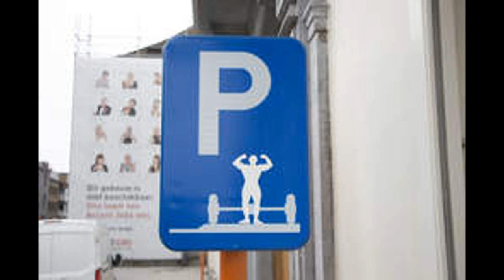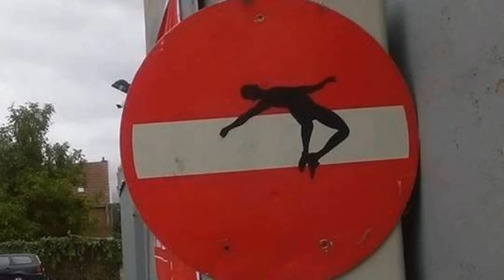16 Happy pimped traffic signs (PART 2) : Hilarious Acts of vandalism